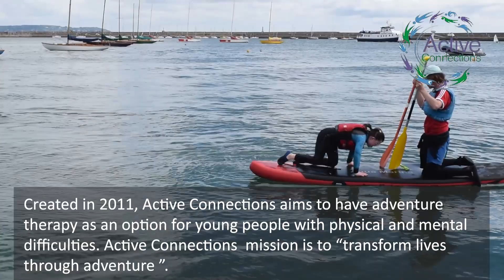Active Connections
Active Connections CLG aims to have adventure therapy as an option for all people in need, and at risk in the country.

Created in April 2011 Active Connections CLG is a not for profit company working with young people with behavioural difficulties. Active Connections is leading the charge of introducing adventure therapy based programmes in Ireland. Since inception we have worked in partnership with statutory and non-statutory agencies, delivering programmes to young people and their families in the regions of Dublin, Cork, Tipperary, Kilkenny, Carlow, Wexford, and Waterford.